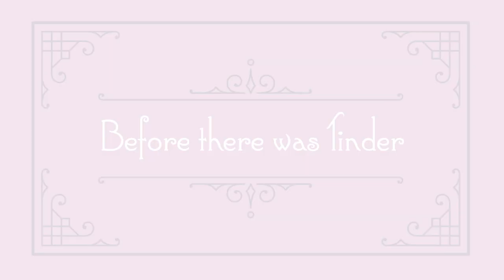Pride and Prejudice: Before Tinder there was high tea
Who's about to meet their match? Check out which Bennet sister is swiping left (and who's swiping right!) in Kate Hamill's fun adaptation of PRIDE AND PREJUDICE, a frisky new take on the beloved Jane Austen classic. Directed by Desdemona Chiang, and kicking off The Public's "Welcome Home" season starting September 27 at The O'Reilly.